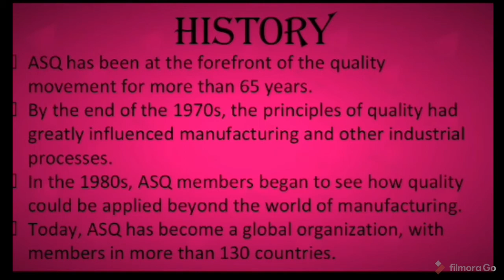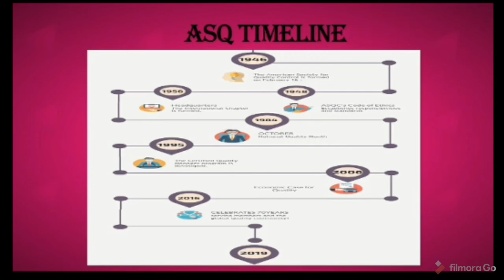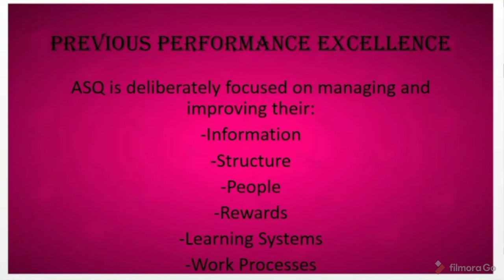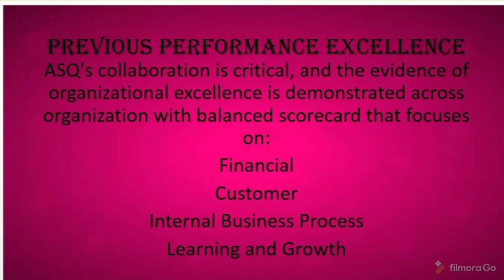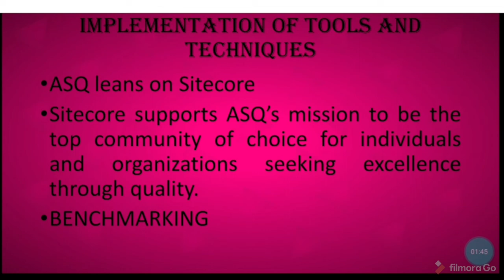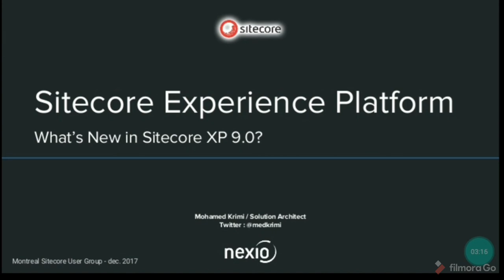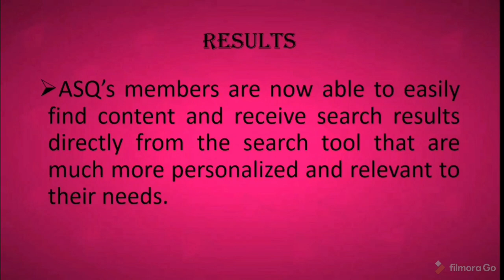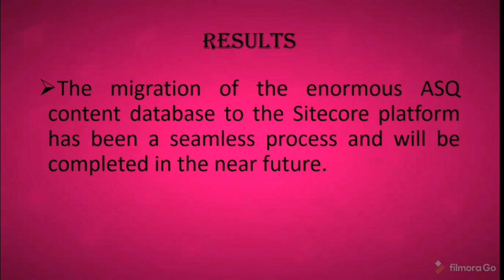American Society for Quality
CBME Group7